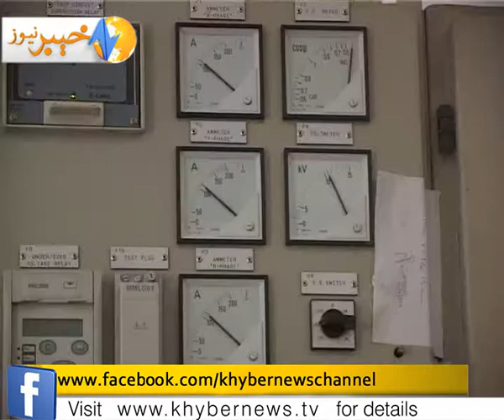PKG Ramzan lord shadding in dikhan new)